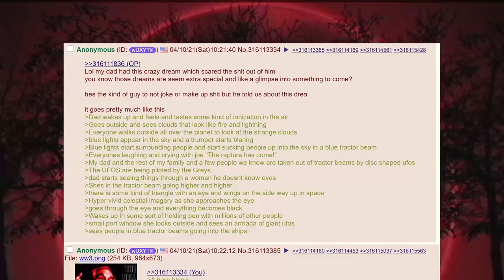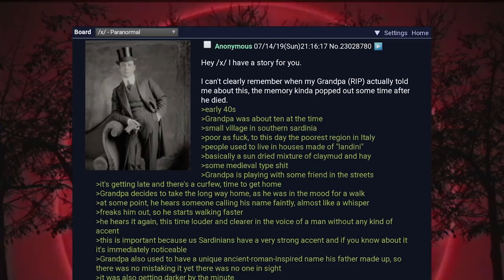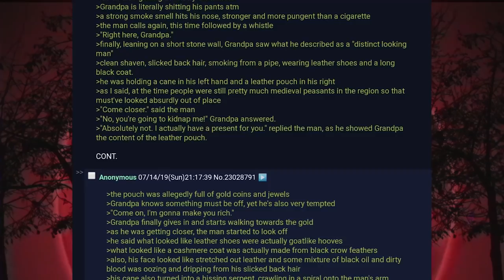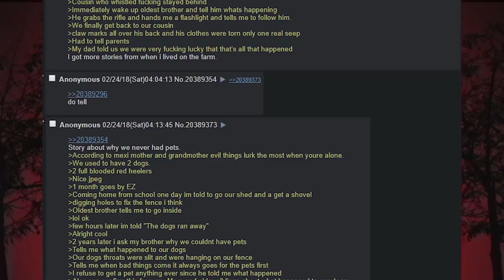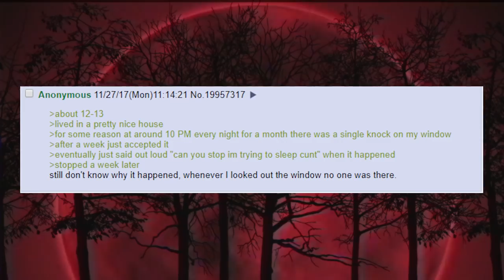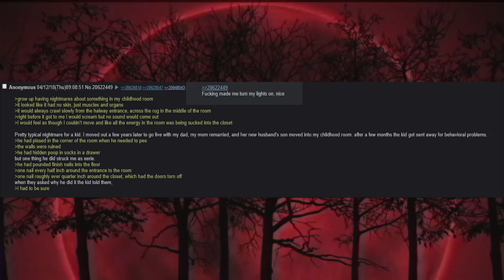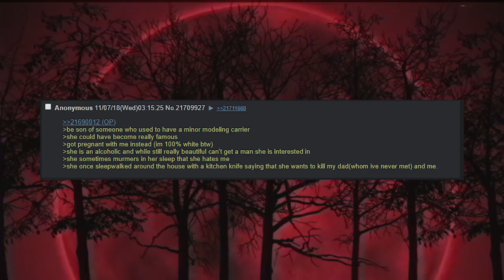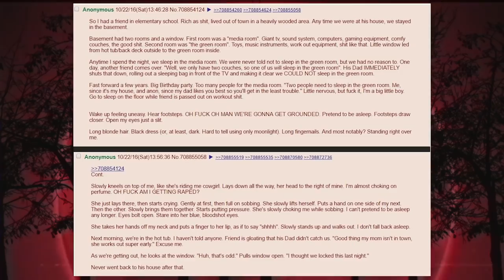BIZARRE & INSANE Posts from 4chan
TIMESTAMPS
Intro ►00:00
"Dad's Dream" ►00:17
"Grandpa and The Dealer" ►03:46
"Living in Tejas" ►08:11
"I Caught Something on Camera" ►10:41
"I'm Trying To Sleep" ►13:22
"Who Are You Talking To?" ►13:51
"I HAD to be sure" ►14:14
"I Summoned... Something" ►15:29
"My Bathroom Scares Me" ►16:02
"It Wasn't Me at the Window" ►17:19
"My Mom Was a Model" ►17:59
"Banned from the Green Room" ►18:31